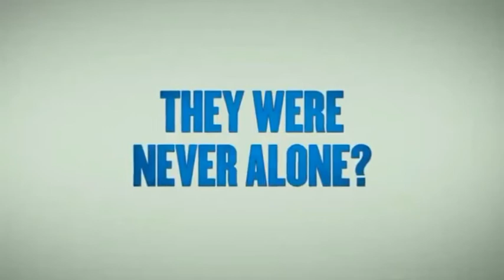รีวิว สเมิร์ฟ Smurfs The Lost Village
เมื่อขวัญใจวัยพ่อแม่ จะมาครองใจผู้ชมรุ่นลูก

Caanteen movie preview